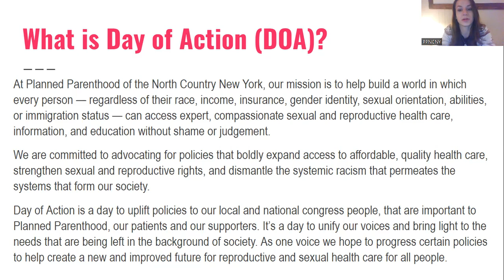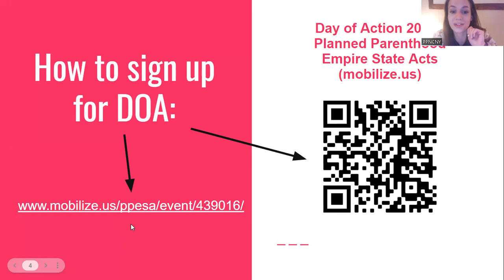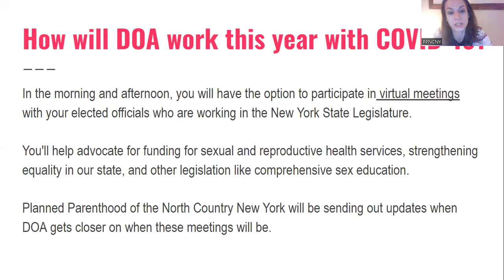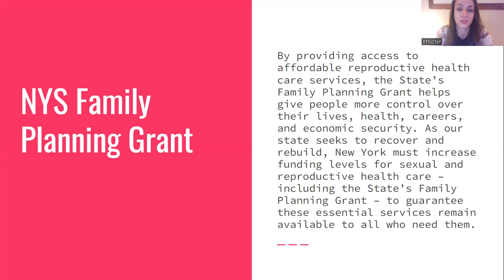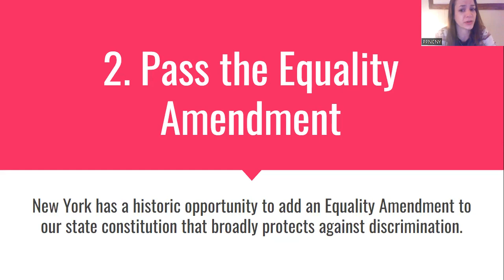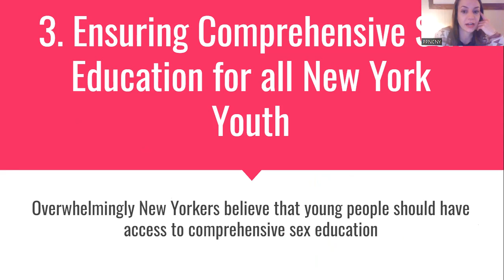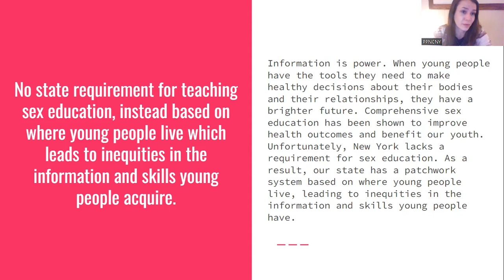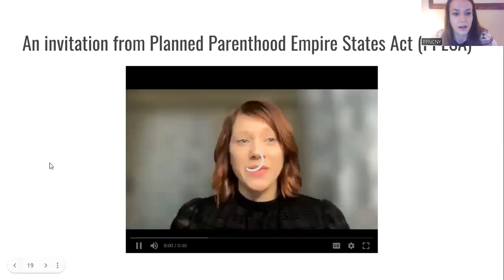Day of Action 2022! (Feb. Lunch & Learn)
The time to fight for your reproductive health and rights is NOW!

We'll rally with advocates from across the state to hear from leaders and lawmakers, featuring Planned Parenthood Action Fund President and CEO, Alexis McGill Johnson and special guest New York Governor Kathy Hochul.

Throughout the rest of the day, you will have the option to participate in virtual meetings with your elected officials working in the New York State Legislature. We hope you will make your voice heard with us!